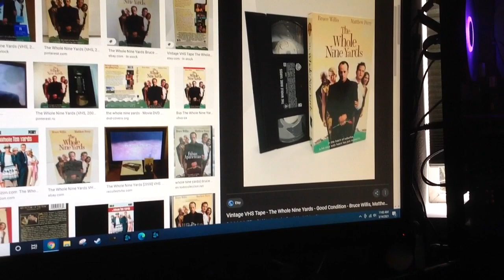Do You Have This VHS? #750